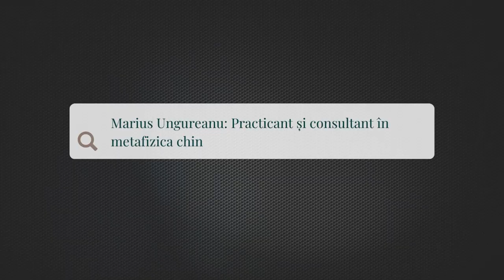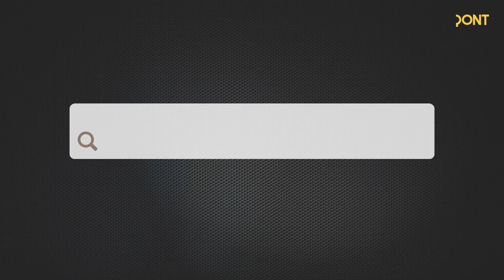Ce îl scoate din sărite pe un consultant în metafizica Chineza | Marius Ungureanu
Ce treaba are rinoplastia cu Feng Shui ul? Ai impresia ca o simpla schimbare a obiectelor cu locul în casă o sa iți salveze căsnicia? Patul tău se află sub o grindă din apartament? Marius Ungureanu vine să îți spulbere orice mit despre metafizica Chineză și Feng Shui în ediția "Ce îl scoate din sărite pe un consultant în metafizica Chineza"

Echipa pont nu impartaseste in totalitate părerea invitatilor. Vrem sa auzim experiențele acestora. Va recomandam sa va relaxați si sa respectați opiniile personajelor noastre, intrucât emisiunea este un pamflet si trebuie tratată ca atare.